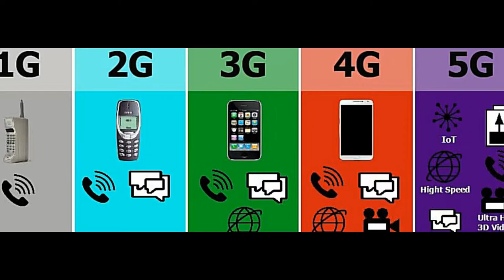J'essaye la 5G sur mon smartphone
Essai et test en direct de la 5G sur mon smartphone !